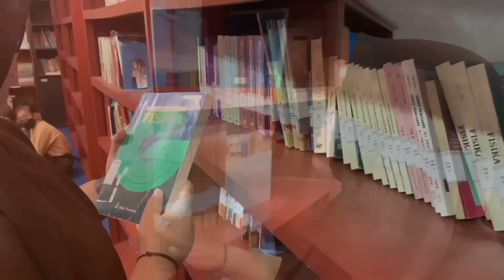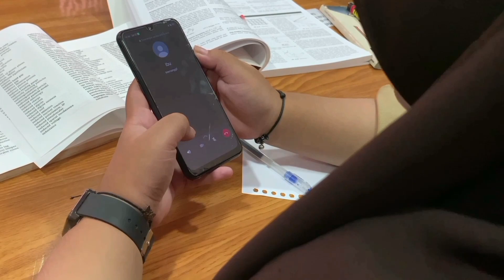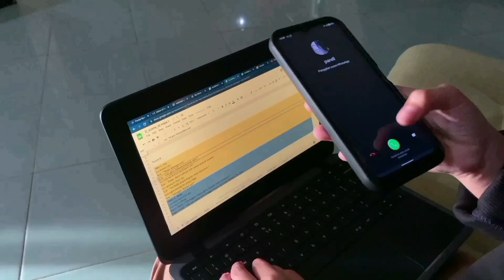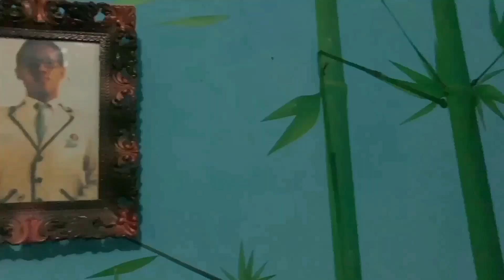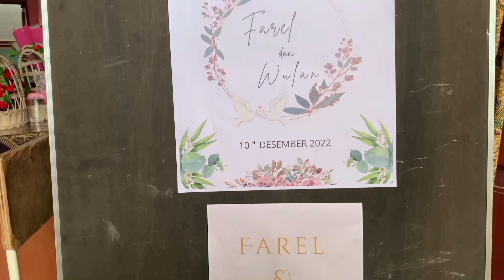Video Nikah (Zihar) XII MIPA 1